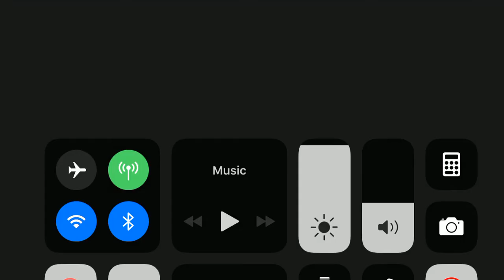Part 2: "How Well Do You Know Your Boyfriend" Tag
Steve gets dragged into also doing the "How Well Do You Know Your Boyfriend" tag.
It's safe to say Steve does better than Tony